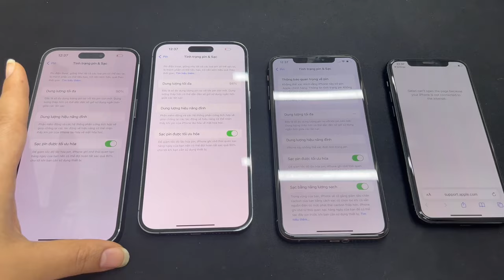Máy đã thay pin lại đắt hơn máy pin 9x à?